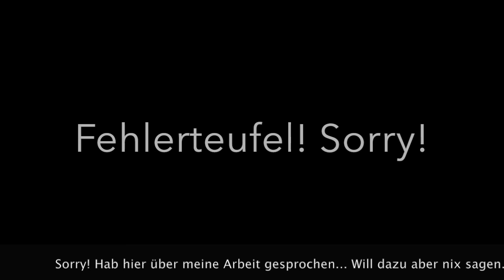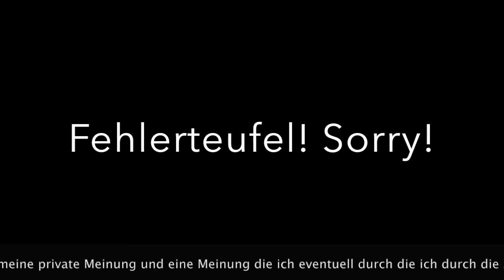Ganz viele Waldfragestunden... (F&A-Marathon: 1/6)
Ihr habt mich ganz viel gefragt... ich Antworte gaaaaanz viel!
Mehr gibts dazu nicht zu sagen! :-)

Wenn ihr ne Übersicht zu den Fragen haben wollt, die stehen unter dem Fragen-Stell-Video... Link steht hier ganz bald. Versprochen! ;-)
Rest kommt auch gleich... ;-)